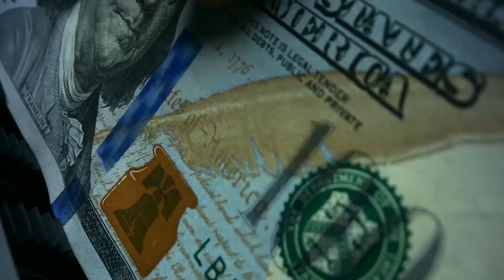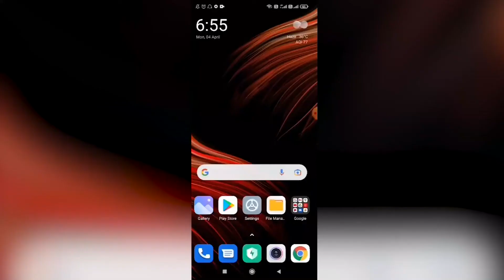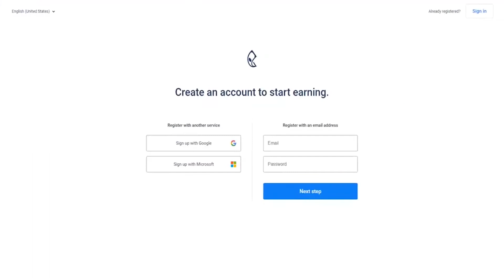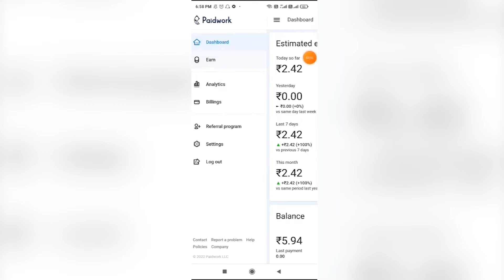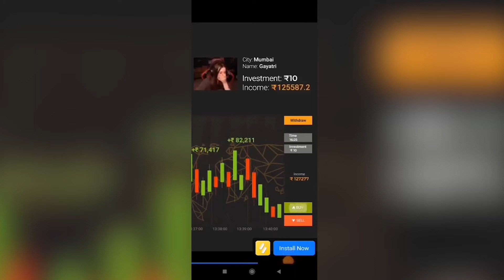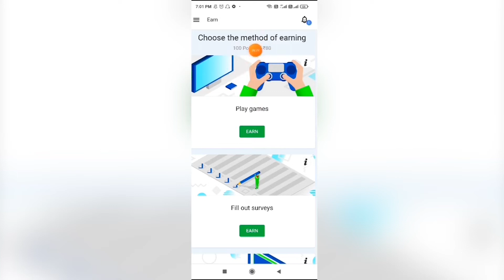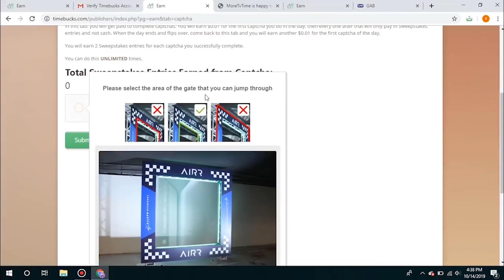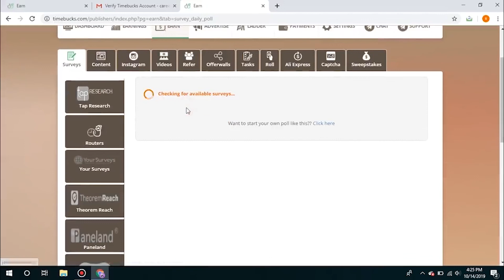Watch YOUTUBE Videos And Earn Money With PROOF! | Make Money Online 2022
I want you to take a look at this: these are all genuine payment proofs from people all around the world. All of this money is for each and every YouTube video they watch. If you're someone who loves to watch YouTube videos, this is the right method for you. Here's how much money you can make as a result of this. You can make over $100 by just watching YouTube videos.

Welcome To Money Methods

Title : Watch YOUTUBE Videos And Earn Money With PROOF! | Make Money Online 2022

MONEY... Everybody wants money. Everyone tries to make more money as possible. There are so many ways to make money. There are even so many ways where you can just MAKE MONEY ONLINE!!! Yes right, make money online too! 💸

If you are interested in making money online and want to get successful and rich do not forget the check out the amazing content out here!

Also let us know on which topics you want the next video to be on in the comments section! 💬

Do show some love and support. It helps us to create more exciting content 💓